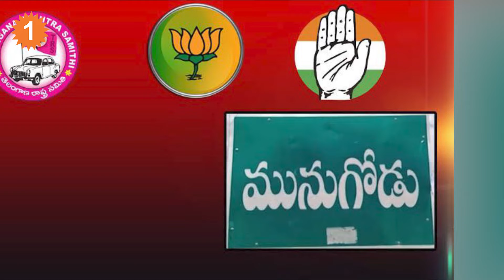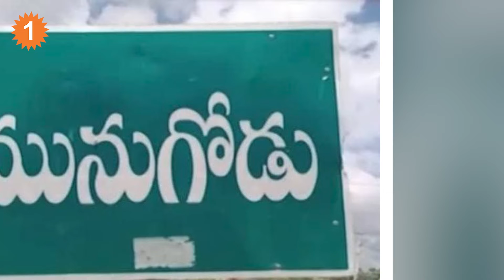ప్రజల నుండి అనేక డిమాండ్లు *politics | Telugu OneIndia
With the resignation of Komati Reddy Rajgopal Reddy, the by-election is inevitable. With this, new demands are coming to the fore that Chundur should be made a revenue division and development should be done in undeveloped villages.మునుగోడు నియోజకవర్గంలో ఉప ఎన్నిక రాజకీయం ఇప్పటినుంచే రసవత్తరంగా మారుతుంది. మునుగోడు ఎమ్మెల్యే కోమటిరెడ్డి రాజగోపాల్ రెడ్డి రాజీనామా తర్వాత మునుగోడు నియోజకవర్గంలో రాజకీయాలు ఊపందుకున్నాయి